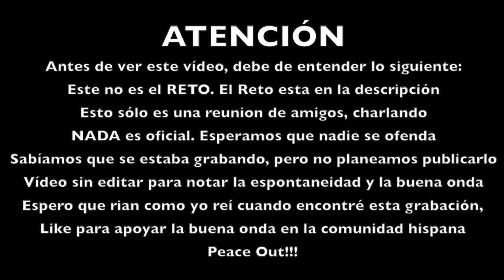Después Del RETO Root Vs Jailbreak (Charlando)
Después de que terminamos el show del Jailbreak nos quedamos compartiendo un poco y charlando.

ATENCIÓN:
Antes de ver este vídeo, debe de entender lo siguiente:
Este no es el RETO. El Reto está en la descripción más arriba.
Esto sólo es una reunion de amigos, charlando
NADA es oficial. Esperamos que nadie se ofenda.
Sabíamos que se estaba grabando, pero no planeamos publicarlo.
Vídeo sin editar, para notar la espontaneidad y la buena onda
Espero que rian como yo reí cuando encontré esta grabación,
Like para apoyar la buena onda en la comunidad hispana
Peace Out!!!